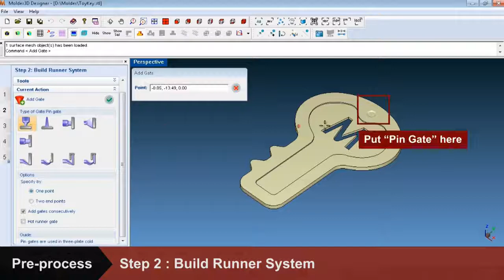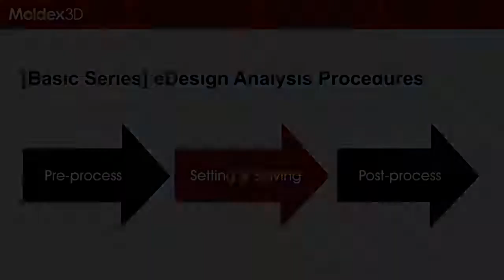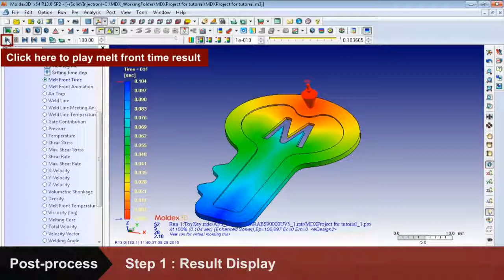Moldex3D eDesign ile kalıp simülasyonu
Moldex3D ile plastik enjeksiyon analizi yapmak ve sonuçları görüntülemek çok hızlı ve çok kolay